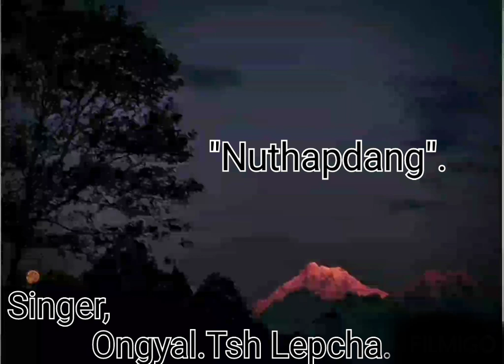Lepcha Song .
This is a lepcha song and it is called a "Nuthapdang" , Sang by one and only Mr. Ongyal Tshering Lepcha (a renown lepcha singer from Dzongu , North sikkim itself.